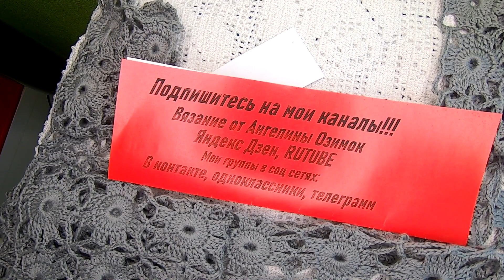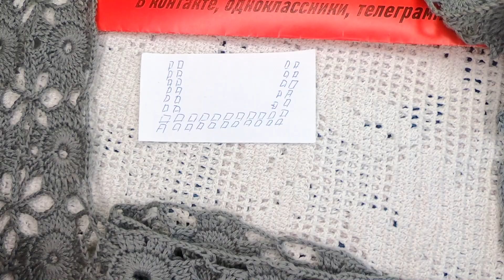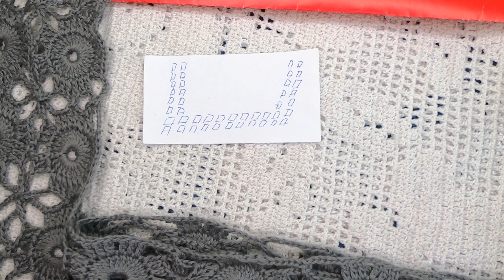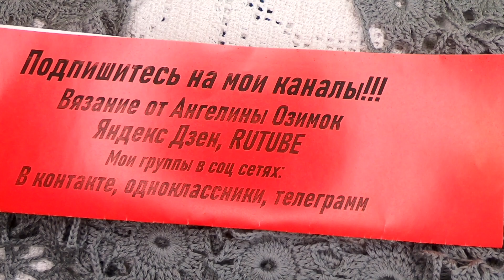Удлиненный ЖИЛЕТ со вставкой из МОТИВОВ ,1ч. Вязание КРЮЧКОМ , crochet women's vest ( В № 346)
Удлиненный ЖИЛЕТ со вставкой из МОТИВОВ ,1ч. Вязание КРЮЧКОМ , crochet women's vest из очень красивых слонимских ниточек , которые можно посмотреть Дорогие подписчицы и любители вязания , спасибо за просмотр , доверие , заботу и участие, а если вам нравится мой канал и вы хотите его поддержать материально: то , моя карта сбербанка мир 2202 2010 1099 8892 , огромная благодарность всем, кто поддерживает мое увлечение, подписывайтесь на мой канал